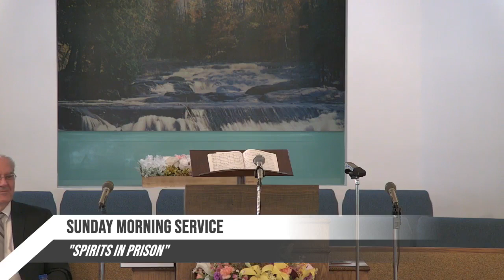"Spirits In Prison" - May 1, 2022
Luke 16:19-31